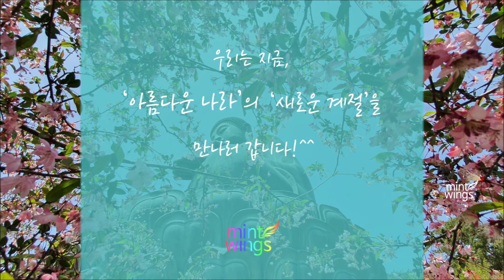강진 남미륵사, 울긋불긋 꽃대궐속으로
강진 남미륵사의
동양 최대 황동좌불 아미타여래불상은
봄이면 철쭉과 서부해당화에 둘러싸여 매우 화려합니다!^^

코스: 강진 남미륵사
시간: 2시간 정도
난이도: 쉬움
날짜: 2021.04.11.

강진 남미륵사 # 황동좌불 남미륵사 철쭉